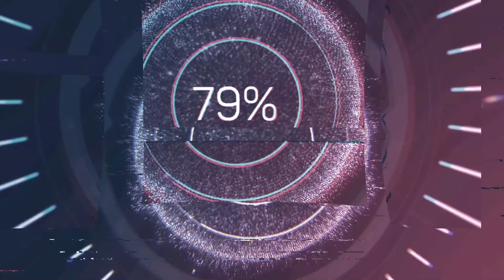NO KOMMENT - Virtua Cop - #1 - Arms Black Market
Fénypisztolyos móka veszi kezdetét a Virtua Cop trilógiával a SEGA árkád gyűjteményéből, elsőnek a 94-es első résszel.

A játék a Sega AM2 és a SEGA tulajdona.